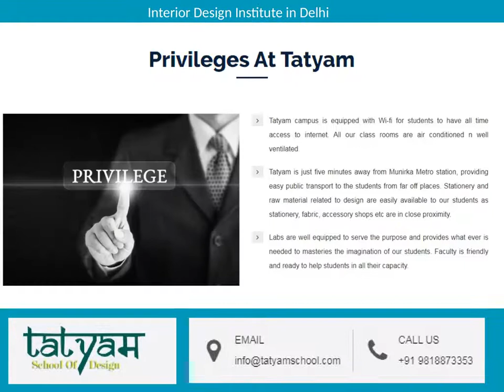Interior Design Institute in Delhi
Interior Design Institute in Delhi Tatyam School strongly believes in sensible knowledge and so, all of the college students at our institute take a look at the layout theories including factors, shade, texture, line, color, balance, etc. And our realistic education consists of workshops, website visits, demo projects, marketplace surveys, and so on.Visit our